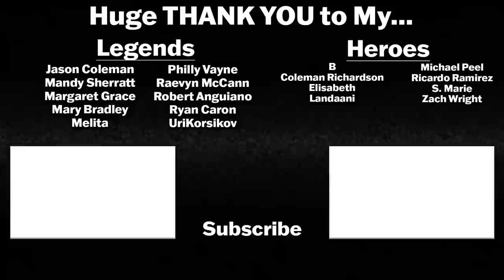THE MARTIAN Movie Reaction! FIRST TIME WATCHING